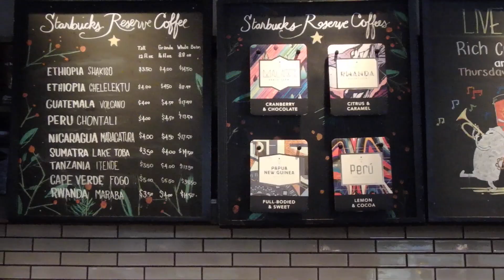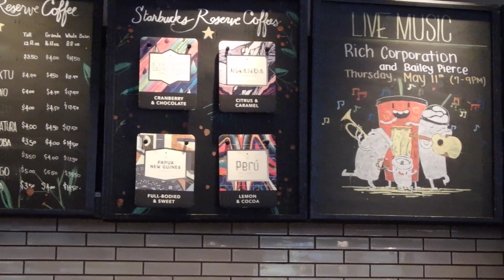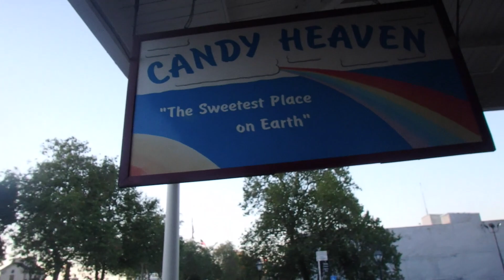США. Бесплатные конфеты. День Матери. Гуляем два дня.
Periscope @mary_sun7 - Mariia Karpenko

Смотрите также:

USA. Бесплатное образование в США. Особенности американской школы

США, Блоггер,Америка,USA,Калифорния